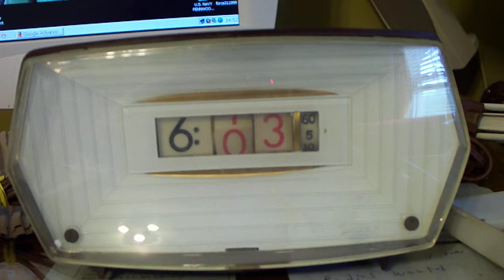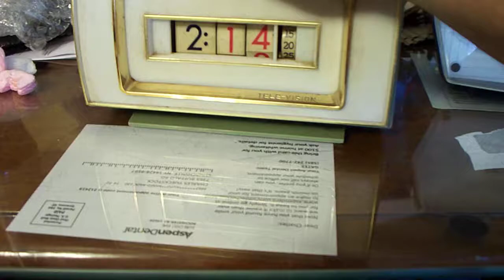more unboxing of numechrons.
to more that just came in. A 770 from 1971 and a f7 from 1967